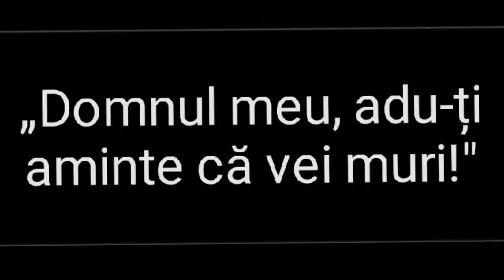„DOMNUL MEU, ADU-ȚI AMINTE CĂ VEI MURI!" | 600 istorioare religioase